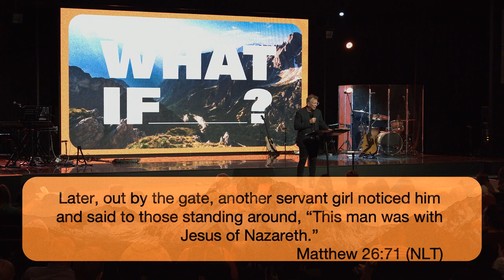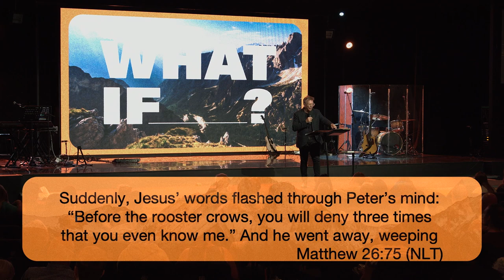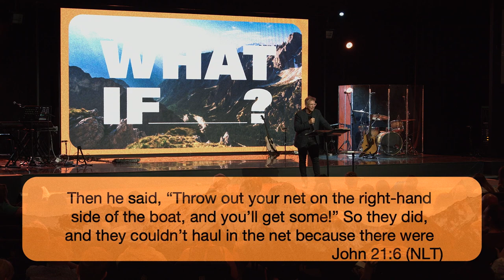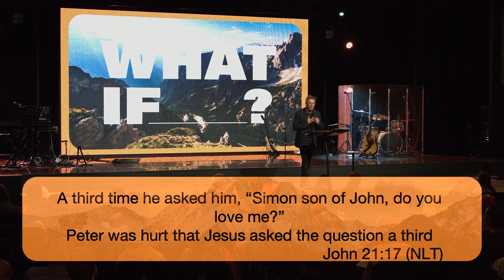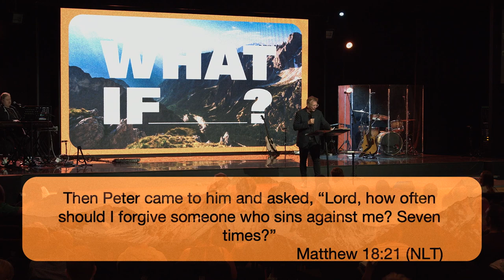What If with Ps Mark Zschech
🌟 Hello & Welcome to HopeUC Online! 🌟
Thank you for joining us today. So glad to have you with us, sharing this message filmed live at our Charmhaven campus.

🙌 Be blessed, sit back, relax, and enjoy the message.

💖 At HopeUC, we are passionate about sharing the love and message of Christ across the world. If you would like to support us, you can contribute to HopeUC